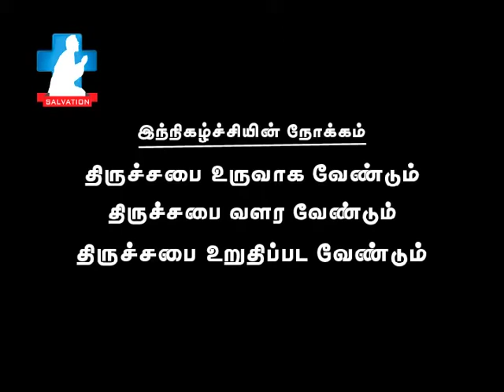Thirusabai andrum endrum - Episode-3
A Bible Study Discussion (By Rev. Dr. Dhinakaran Richard) to establish and expand the churches today in "the way of Christ and His Apostles... Watch Every Friday @ 8:30 pm
* also in ur mobile by downloading our APP (salvationtv)